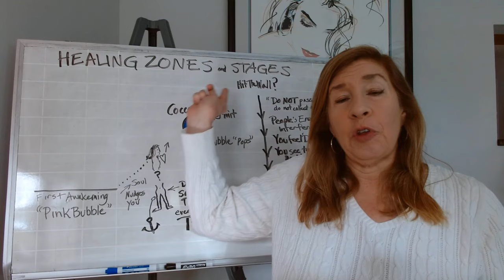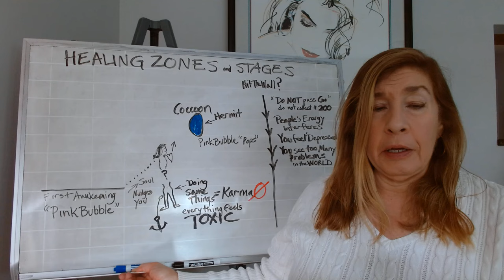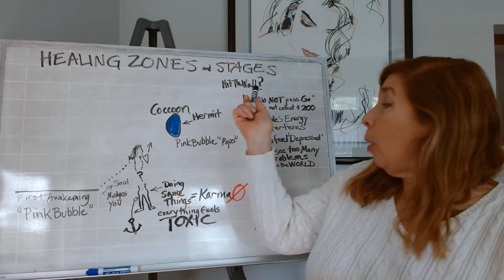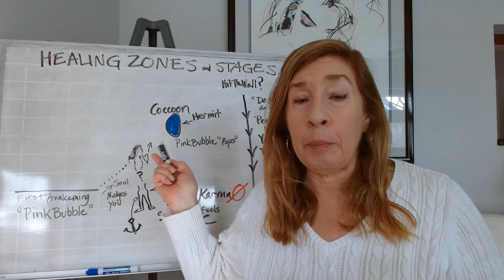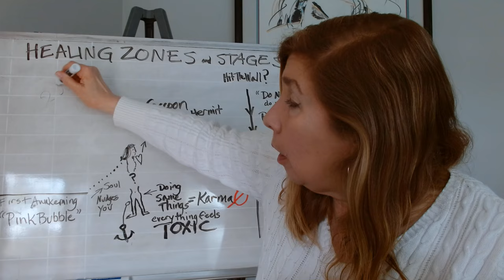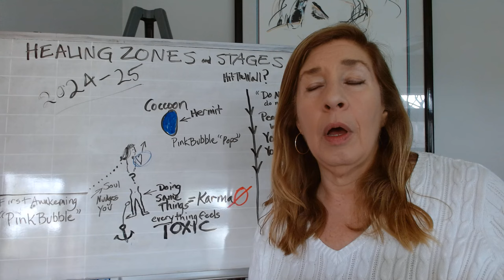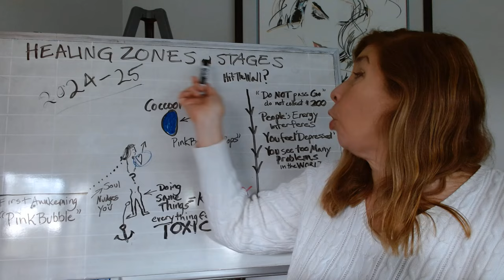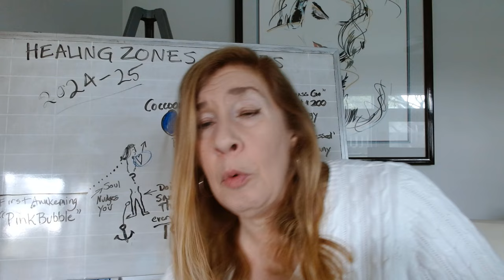DM you need your Masculine & bring them down to Earth "Hermit "Time!